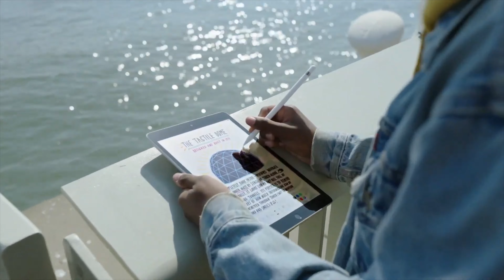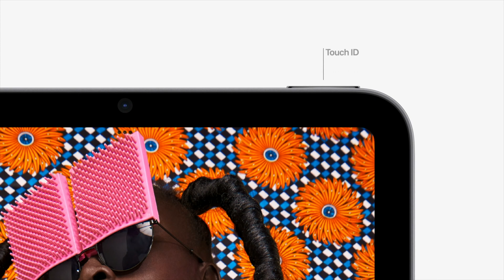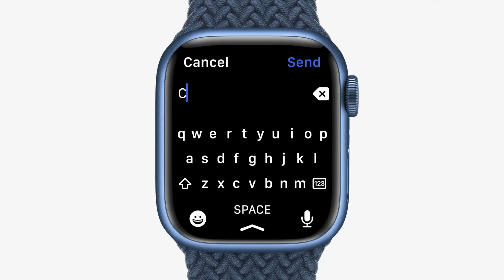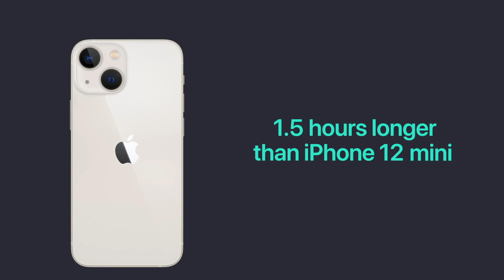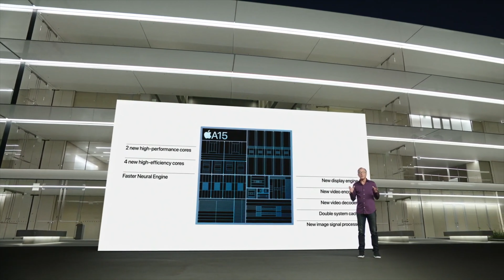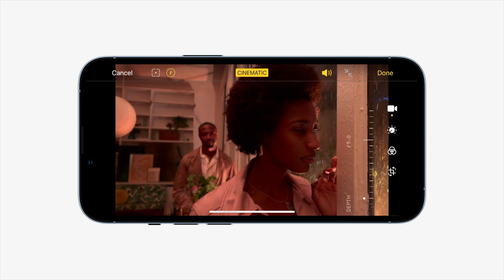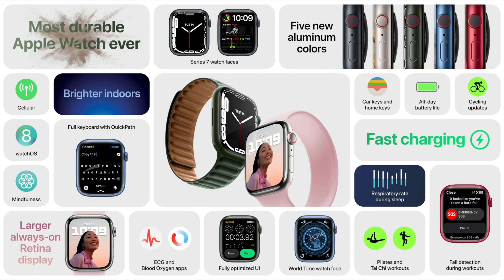苹果2021秋季发布会最全总结｜iPhone 13系列、iPad mini 6、iPad 9和Apple Watch 7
苹果2021秋季发布会最全总结！来看看里面有没有你心仪的产品！

0:00 开场
0:19 iPad 9
0:51 iPad mini 6
2:07 Apple Watch 7
3:55 iPhone13和13mini
5:09 iPhone13 pro和pro max
6:07 全场高光 - 电影效果模式
7:07 总结

B站: 小添聊科技
微博: 小添聊科技